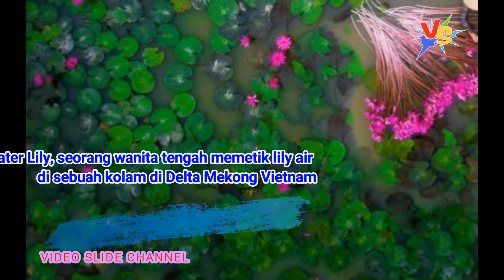Bikin Takjub, Inilah 20 Foto Hasil Kamera Drone yang Keren dan Fantastis !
Keindahan fotografi drone membuat semua orang bisa melihat dengan cara yang tak biasa. Jenis fotografi ini membuat kita menjelajahi sudut dan perspektif yang berbeda dari ketinggian yang luar biasa. Setiap tahun, komunitas Dronestagram mengadakan sebuah kompetisi foto hasil jepretan drone terbaik dari tahun lalu. Dan mereka baru saja mengumumkan 20 foto terbaik paling memukau tahun 2017.

Teknologi dengan perkembangannya yang semakin canggih kerap 'memanjakan' mata dan pandangan kita akan keindahan yang bisa diciptakannya. Drone merupakan salah satu teknologi terkini yang sedang digandrungi. Drone saat ini menjadi salah satu atribut yang banyak dipakai untuk keperluan foto atau video. Dengan drone, seseorang bisa mengambil foto atau video dari berbagai perspektif atau angle dengan lebih mudah. Angle yang diambil dari udara membuat berbagai karya foto dan video menjadi menjadi lebih luar biasa.